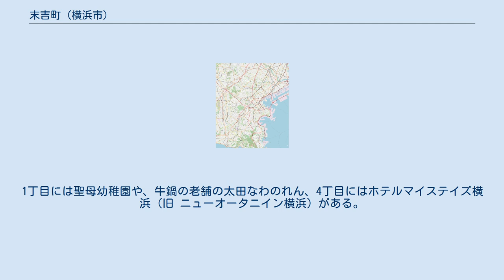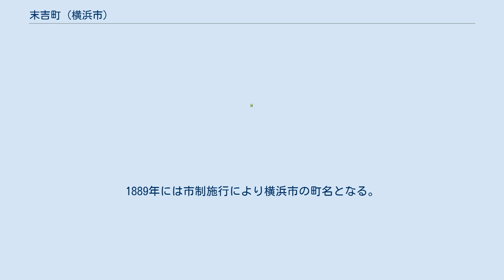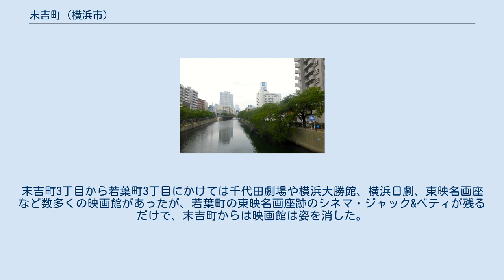末吉町 (横浜市)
日本国 」 神奈川県 」 横浜市 」 中区 (横浜市) 」 末吉町 (横浜市) 末吉町（すえよしちょう）は、神奈川県横浜市中区の地名。
住居表示は未実施で、1～4丁目の字丁目が設けられている。
2020年（令和2年）5月31日現在、1,852世帯・2,943人が暮らす。
 中区の北西部、大岡川の右岸に沿った細長い町域を持ち、関内に近い東側から順に1～4丁目が設けられている。
1丁目の東端は長者町9丁目、1・2丁目の南側は若葉町1～3丁目、3・4丁目の南側は伊勢佐木町、4丁目の西端は富士見川跡の公園を挟んで南区日枝町と接する。
大岡川の対岸は、それぞれ1丁目－日ノ出町1・2丁目、2・3丁目－黄金町1・2丁目、4丁目－白金町となる。
 大岡川には東側から旭橋、黄金橋、末吉橋、太田橋、栄橋が架かる。
1丁目には聖母幼稚園や、牛鍋の老舗の太田なわのれん、4丁目にはホテルマイステイズ横浜（旧 ニューオータニイン横浜）がある。
 町内に鉄道路線はなく、大岡川の対岸を走る京急本線の日ノ出町駅・黄金町駅、末吉町4丁目南方の横浜市営地下鉄ブルーライン阪東橋駅が最寄りとなる。
 市立小・中学校に通う場合、全域が横浜市立東小学校および横浜市立老松中学校の学区となる。
 江戸時代に吉田新田として開拓された土地の一角にあり、1873年（明治6年）11月に末吉町の町名が付けられた。
町名は縁起をかついだ瑞祥地名であるとともに、吉田新田の末端に位置することも意味すると推察される。
1889年には市制施行により横浜市の町名となる。
1923年（大正12年）の関東大震災では、末吉橋付近で多くの犠牲者が出た。
1927年（昭和2年）には区制施行に伴い中区の町名となる。
1928年には日枝町・南吉田町・若葉町・長者町・伊勢佐木町との間で町境の変更が行われるとともに、それまでの1～7丁目から1～4丁目に再編された。
 大岡川はかつて盛んに水運が行われ、いかだを組んで川岸の材木店まで木材が運搬された。
末吉町3丁目から若葉町3丁目にかけては千代田劇場や横浜大勝館、横浜日劇、東映名画座など数多くの映画館があったが、若葉町の東映名画座跡のシネマ・ジャック&ベティが残るだけで、末吉町からは映画館は姿を消した。
4丁目には、第二次世界大戦前まで横浜歌舞伎座があった。
 2020年（令和2年）5月31日現在の世帯数と人口は以下の通りである。